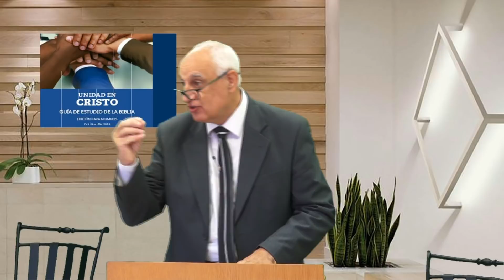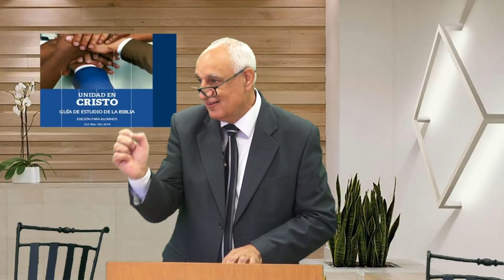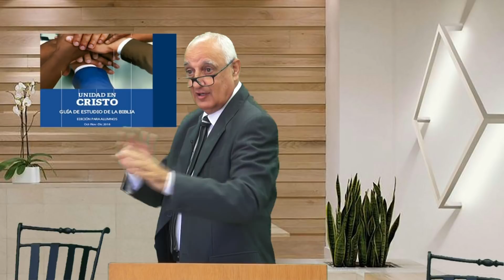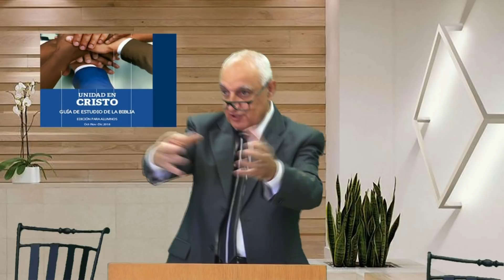13 - Escuela sabática: Unidad en Cristo (La restauración final de la unidad)